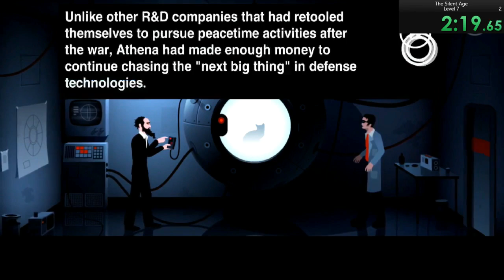Silent Age Level 7 Speedrun in 3:12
I don't have much to say about this level. I can't see myself improving it. Next level will not be that broken.